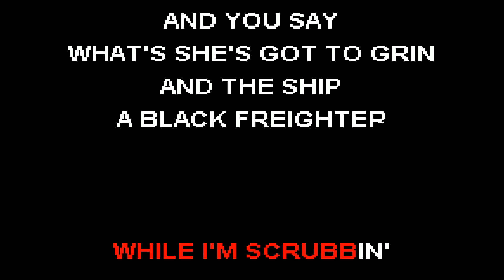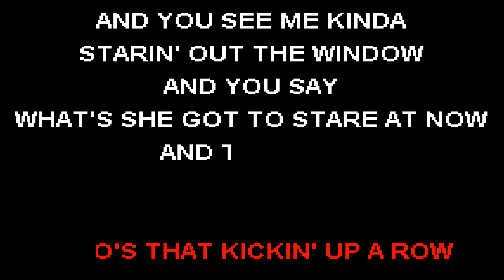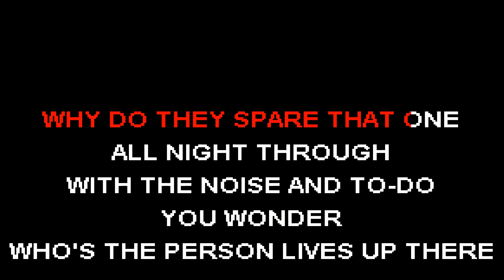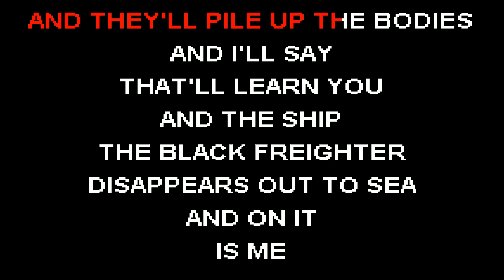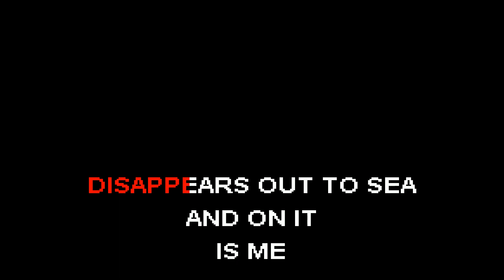CKK - Judy Collins - Pirate Jenny (Karaoke)